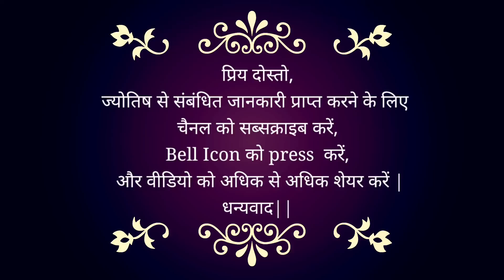17 April 2023 | AAJ KA RASHIFAL | Today